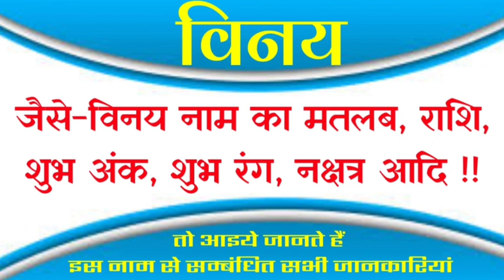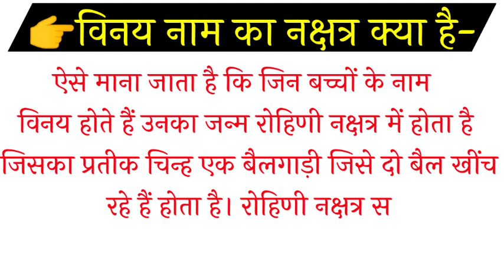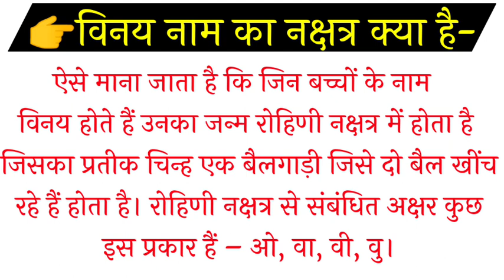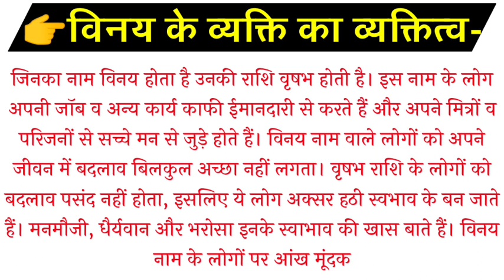Vinay Naam ka mtlb | Vinay Naam WhatsApp status | Vinay Naam ki Rashi | Vinay Name Full Details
Hello
friends
Welcome to